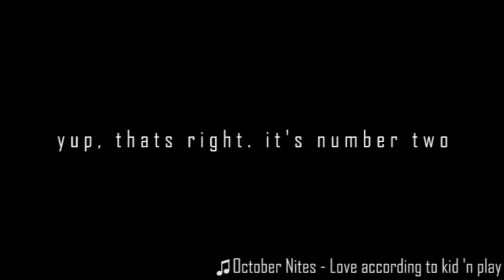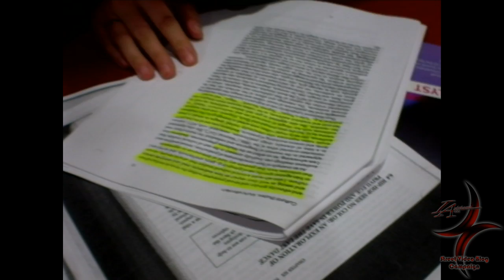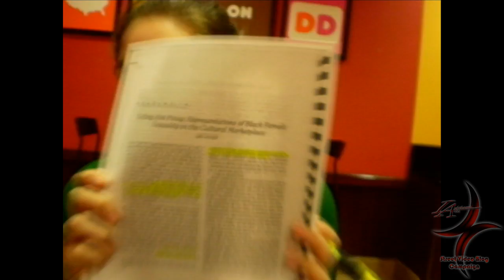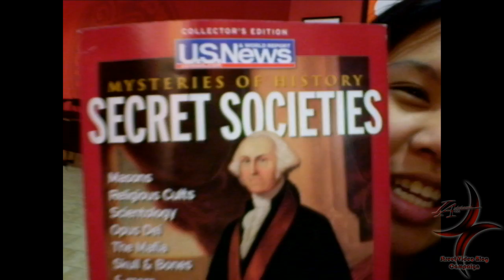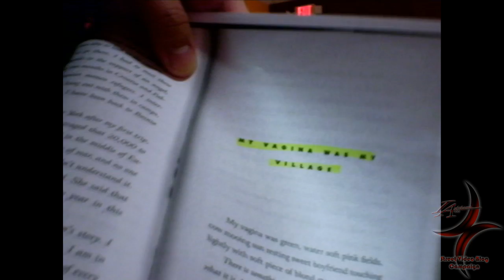Video Blog 2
We are now open to guests on our videoblogs, if you're interested come by RT 22 Dunkin Donuts in Union. we are usually there between 10P-3A getting ready for the week. so grab a donut or two and some coffee and let's have some fun with you as our guest !